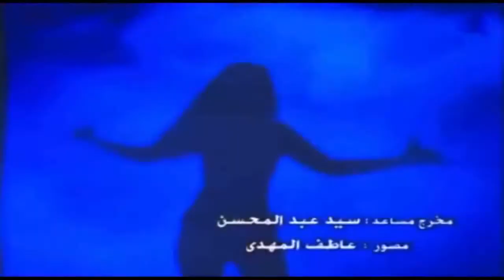هاني شاكر ـ ـ بيسموكي القمر